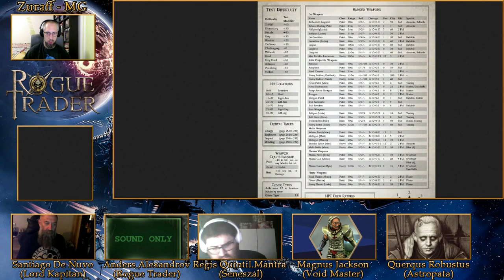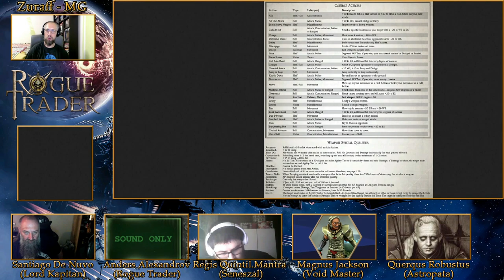Porwanie | Mroczna Granica 1/5 | WH40K RPG: Rogue Trader | Sesja RPG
Mroczna Granica, to mini kampania pochodząca z oficjalnego dodatku "Dark Frontier" wydanego przez FFG do gry fabularnej WH40K RPG: Rogue Trader.
Okręt dynastii De Nuvo zostaje uprowadzony przez przerażający artefakt dawno zapomnianej cywilizacji i wrzucony w szalejącą burzę osnowy. Rozpoczyna się wyścig z czasem i walka o odzyskanie kontroli nad statkiem nim stanie się on ofiarą morderczej technologii.
To początek historii, która zaprowadzi załogę Karmazynowego Króla w mroczne zakątki Bezmiaru Koronus.
W sesji udział wzięli:
Gula - jako Lord Kapitan Santiago De Nuvo,
Zajęczak - jako seneszal Regis Quintillus Mantra,
Xashers - jako mistrz sternik Magnus Jackson,
Arek - jako chórmistrz astropatów Quercus Robustus,
ZuraffPL - jako Mistrz Gry.